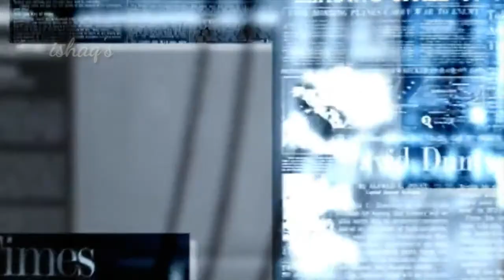factsmate Telugu channel trailer|Telugu facts channel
factsmate Telugu channel trailer
telugu facts
facts Telugu